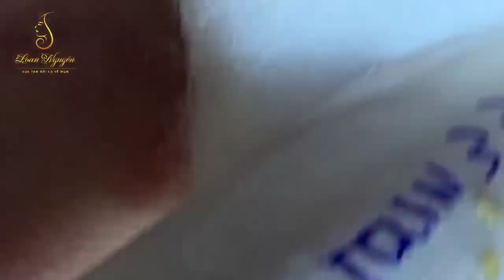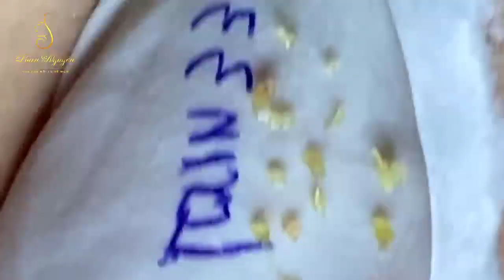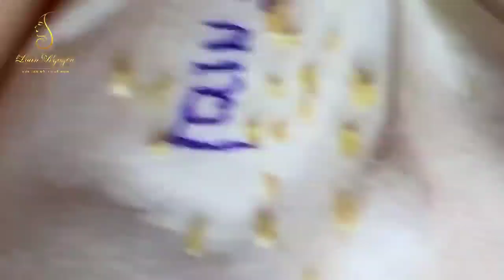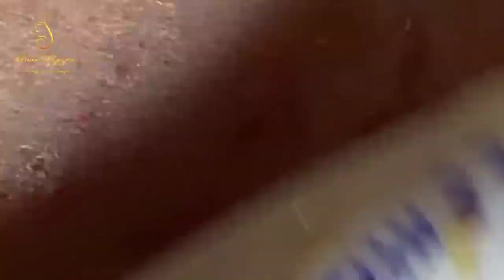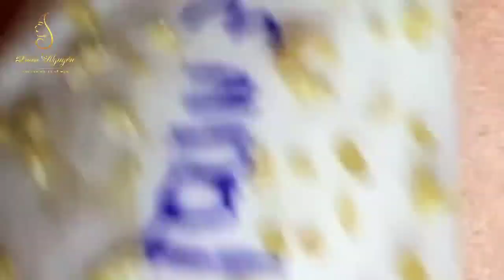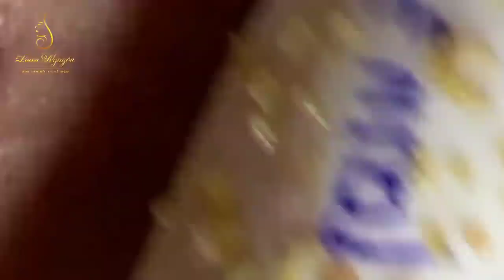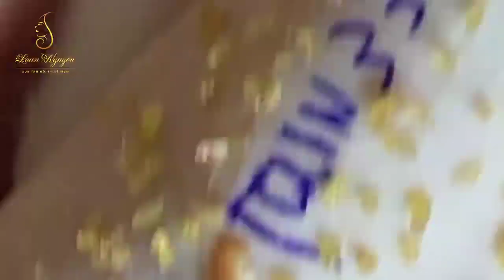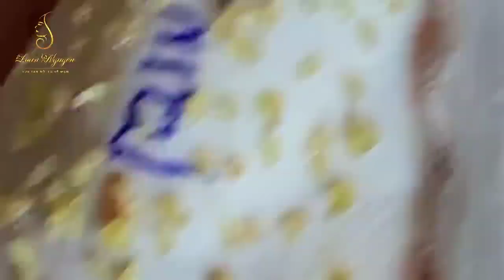Blackhead Removal With Sac Dep Spa